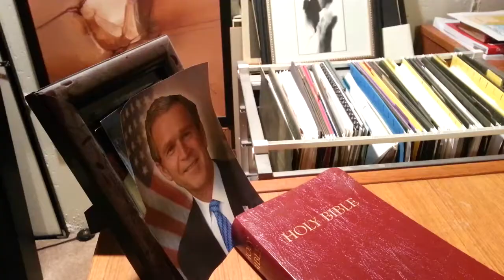Low Budget Action Movie [Pt 1]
Bask in the 'merican glory.